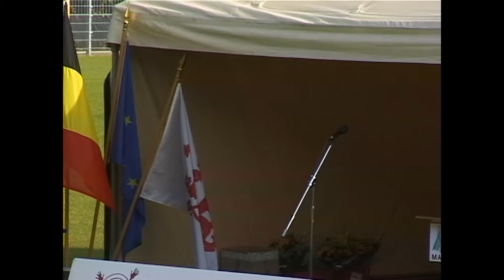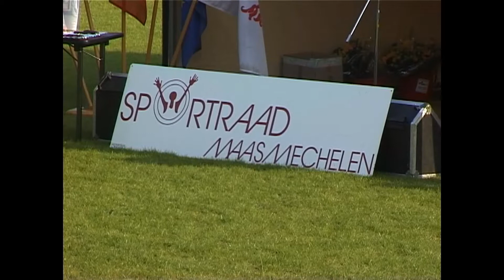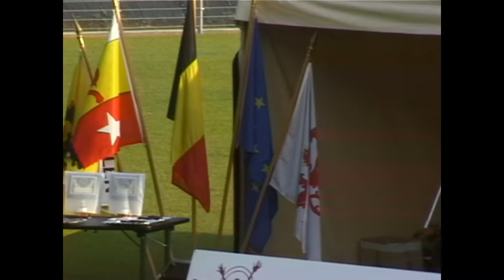Interscholen Maasmechelen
Opening sportpark